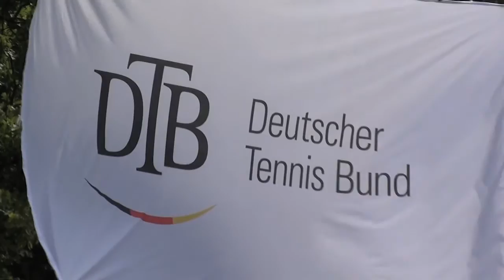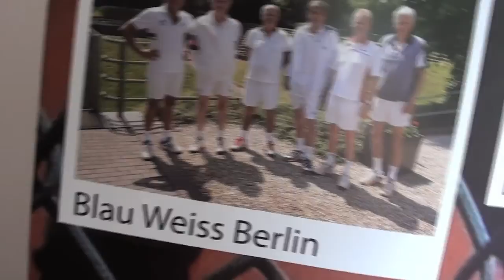Tennis: Deutsche Meisterschaft der Männer 65 in Siershahn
Sie kamen aus Berlin, München und Düsseldorf, um im Westerwald den Deutschen Mannschaftsmeister der Männer 65 auszuspielen. Mit dabei, als Meister der Regionalliga Südwest, auch die gastgebenden Herren des TC Siershahn. Die Westerwälder wurden am Ende starker Dritter, der Titel ging an den Serienmeister aus dem Westen der Republik.